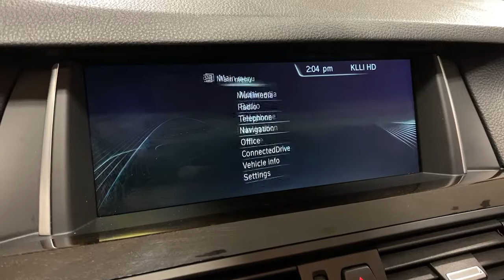2014 BMW 5 Series Ontario, Riverside, Anaheim, Pasadena, Los Angeles, CA 31814TT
2014 BMW 5 Series 535i - Stock#: 31814TT - VIN#: WBA5B1C59ED480839

2014 Alpine White 4D Sedan DRIVING ASSISTANCE PACKAGE, Adaptive Full LED Lights, Automatic High Beams, Comfort Access Keyless Entry, Driver Assistance Package, Head-Up Display, Instrument Cluster with Extended Contents, Lighting Package, Park Distance Control, Power Tailgate, Premium Package, Rear-View Camera, Satellite Radio. BMW 5 Series 535i RWD 3.0L I6 DOHC 24V TwinPower TurboOdometer is 41184 miles below market average! 20/30 City/Highway MPGReviews: * If you like your luxury, performance and technology delved out in equal parts, the 2014 BMW 5 Series wont disappoint. Contrary to popular belief, the manual transmission is not dead and its presence in the 535i and M5 is another reason true enthusiasts flock to this car. Source: KBB.com * Wide variety of powertrain options; elegant interior is well built and packed with high-tech features; supportive front seats; spacious backseat; 535d's outstanding fuel economy. Source: Edmunds * The 2014 BMW 5 series continues to be tailor-made to the tastes of the driver with multiple options of Sedan or Gran Turismo, but those enhancements just got better. The exterior has been modernized with subtle, yet profile-enhancing, changes to the nose and tail. There are also contour lines around the grille and reshaped air intakes. All models now have adaptive xenon headlamps with LED alternatives available, and new thin-line taillamps are a nice addition for 2014. BMW has expanded both the standard and optional equipment including engine upgrades. The Gran Turismo specifically has received front fascia recasting and an extended liftgate that increases cargo capacity by 2.1-cubic feet. The luxurious outside look has been translated into the comfortable interior of the 5 series as well. Three upgraded trim configurations for 2014 include the Luxury Line, Modern Line, and the M Sport. Other available features are ActiveHybrid or xDrive for AWD. BMW Assist can offer a driver an emergency switchboard, navigation system, and information service all in one on an integrated 10.2-inch screen. The lowest model starts with ten speakers and options are available for many more sound packages. Existing upgrades for the tech enthusiast are iPad holders and snap-in adapters for Apple products and Blackberry make working from the car a breeze. In addition, rear view, side and top view cameras are all options for safety. Standard safety features include airbags, safety belt reminders, anti-theft alarm system, and an interlocking door anchoring system. Source: The Manufacturer Summary Climate Control, Dual Zone Climate Control, Cruise Control, Power Steering, Power Mirrors, Leather Steering Wheel, Rear Air Conditioning, Wood Trim, Clock, Tachometer, Telescoping Steering Wheel, Steering Wheel Radio Controls, Sunroof, Moonroof, Driver Airbag, Passenger Airbag, Side Airbags, Keyless Entry, Security System, Rear Defogger, Fog Lights, Intermittent Wipers, AM/FM, CD Player, Adaptive headlights, Aux. Audio Input, Bluetooth, Carpeted Floor Mats, Center Arm Rest, Child Proof Door Locks, Daytime Running Lights, Heated Mirrors, HID Headlamps, Navigation System, Roll Stability Control, Side Curtain Airbags, Tire Pressure Monitor, Vanity Mirrors - Contact BMW of Ontario Used Car Sales at or for more information. -